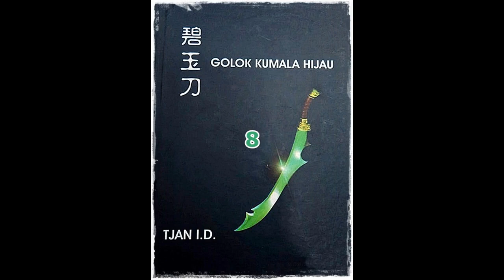Seri Cerita Silat Serial 7 Senjata Seri 2 Golok Kumala Hijau Jilid 8